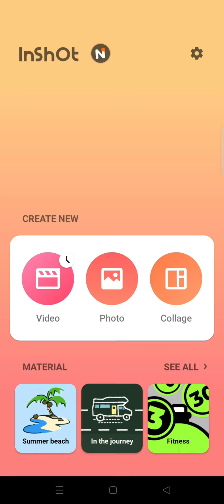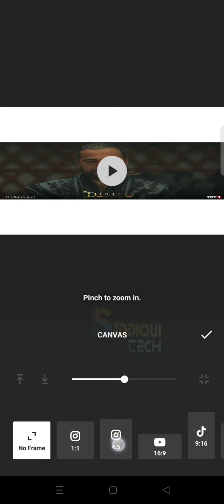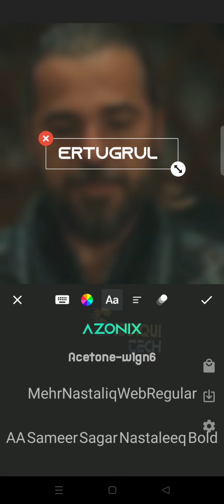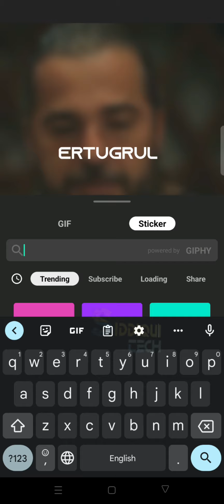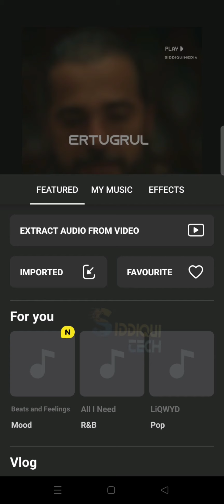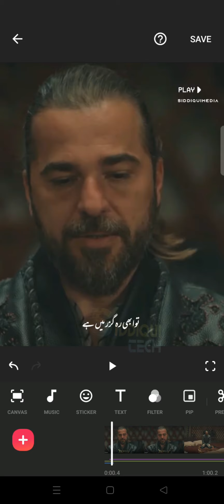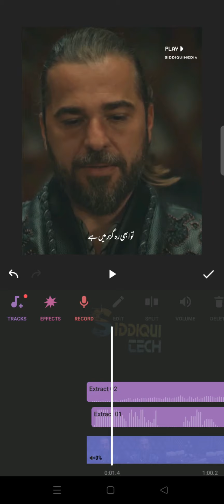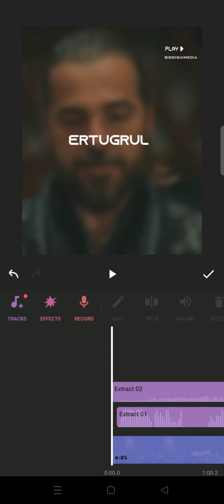Video editing tutorials About Ertugrul Ghazi clips on iqbal poetry